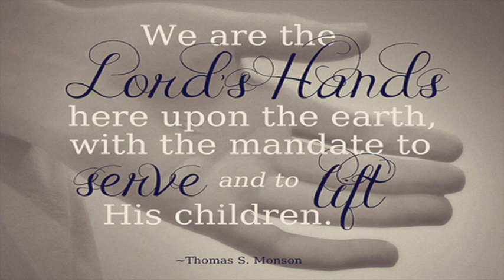NLBC - Remembering The Lord's Table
Message from Aug 29: REMEMBERING THE LORD’S TABLE

John 20:10-18

1 Corinthians 11:27